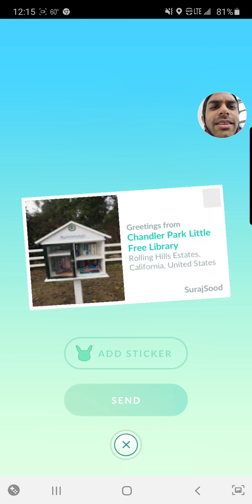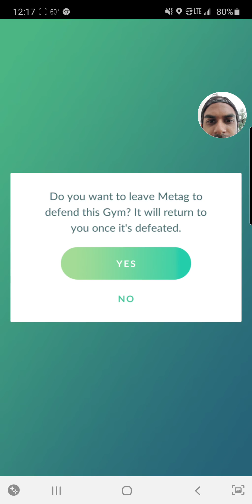Pokémon GO - Gym battle v. Scyther